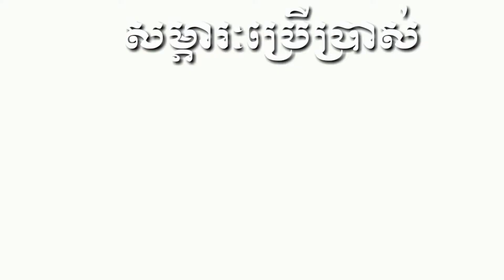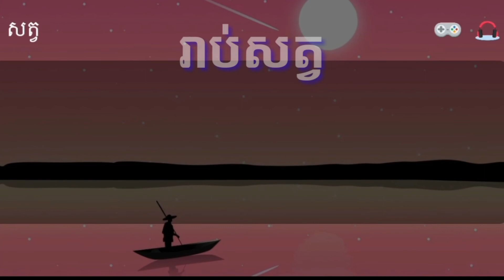សម្ភារៈប្រើប្រាស់ក្នុងផ្ទះ, របស់របបរប្រើប្រាស់, home material, table, telephone, televisions, knife,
រៀនភាសាខ្មែរថ្នាក់ទី១:. Pka Chhouk Meas channel,

- ផ្កាឈូកមាស Pka Chhouk Meas Channel  ផ្ទាល់នឹងទទួលបានវីដេអូល្អៗជាច្រើន សម្បូរបែប។

        ខាងក្រោមនេះគឺជា link មេរៀនជាច្រើន លោកអ្នកអាចចុចនៅទីនេះ :✓✓✓

មូលដ្ឋានគ្រឹះនៃព្យញ្ជនៈ ៣៣តួ:
មេរៀនទី៧ ច ភាគ១ :
៩. មេរៀនទី៩ ដ,
ដ ដា ដិ ដី ដឹ ដឹ ដុ ដូ ដួ ដើ ដឿ

១១. មេរៀនទី១១ ណ, រៀនប្រកបអក្សរណជាមួយស្រ: ២៣ តួ :
ណ ណា ណិ ណី ណឹ ណឺ ណុ ណូ ណួ ណើ ណឿ ណៀ ណេ ណែ ណៃ ណោ ណៅ ណុំ  ណំ ណាំ ណះ ណុះ ណេះ ណោះ។
រៀនអានពាក្យ: ចំណី ចំណាំ ចំណុះ ចំណេះ ដំណើ(រ)

១២. មេរៀនទី១២ ត,ថ រៀនសរសេរ, រៀន, ប្រកប, អាន
ត តា តិ តី តឹ តឹ តុ តូ តួ តើ តឿ តៀ
ថេ ថែ ថៃ ថោ ថៅ ថុំ ថំ ថាំ ថះ ថុះ ថេះ ថោះ
តា  តោ  តៅ  ថែ ថូ  ថេ
តាខេដើរតួតេះតាស  ចៅតូដើរតេះតះ
១៣. មេរៀនទី១៣ អក្សរ " ប " និង " ផ " រៀន, ប្រកប, អាន,ថាតាម, គ្រូបង្រៀនសិស្ស, ប បា បិ បី នឹង បឺ, បុ បូ បួ បើ បឿ បៀ, ផេ ផែ ផៃ ផោ ផៅ, ផុំ ផំ ផាំ ផះ ផុះ ផេះ ផោះ, សិក្សា, រៀន, សូត្រ, learn, study, Khmer,

១៤. មេរៀនទី១៤ ស, ហ,
ស សា សិ សី សឹ សឺ សុ សូ សួ សើ សឿ សៀ, ហេ ហែ ហៃ ហោ ហៅ ហុំ ហំ ហាំ ហះ ហុះ ហេះ ហោះ, សី សោ សេះ សួ(រ) ហូ(រ) ហើ(រ) ហោ ហោះ, សសរ សរសេរ ហូរហែ សំណួរ សរសើរ, ចៅហៃខំសរសេរ តាសំសរសើរសុខា។

១៦. មេរៀនទី១៦ គ ,  " គ "
គ គា គិ គី គឹ គឺ គុ គូ គួ គើ  គឿ គៀ គេ គេ គោ គៅ គុំ

មេរៀនទី១៧ ឃ
មេរៀនទី១៨ ង :
មេរៀនទី១៩ ជ :
មេរៀនទី២០ ឈ

២២. មេរៀនទី២២ ព្យញ្ជនៈ ឌ របៀបសរសេរអក្សរ ឌ, របៀបប្រកបអក្សរ ឌ និងស្រ: ២៣ តួ, Khmer  e-learning, Khmer

២៩.   មេរៀនទី២៩ បទចម្រៀង សារិកាកែវអើយ
សារិកាកែវអើយ ស៊ីអីកងៗ
ស៊ីផ្លែដំបង ប្រចឹកគ្នាលេង ។
ស្លាបវាចាក់ក្បាច់ មាត់វាធ្វើភ្លេង

៤១. មេរៀនទី៤១ ម៉ែឪមានគុណ
            មេសូត្ររត់មាត់
ម៉ែឪមានគុណ      គុណមានទម្ងន់
ធ្ងន់ដូចប្រថ៌ពី      គ្មានអ្វីនឹងសង
គុណលោកទាំងទ្វី មាសប៉ុនគីរី
                ថ្លៃពុំស្មើហោង។